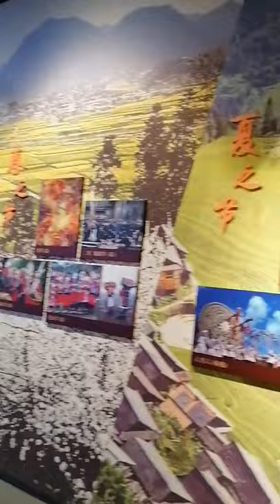fruit basket season 3 trailer monkeyboo q and a fruit roll up recipe asrm 2020 movie eat quai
monkey eating monkeysounds fruits basket,
 monkey eating berries, monkeys jumping on the bed, fruit surgery, asmr massage eat with boki,

 monkey eating eagle, monkey noises fruits basket season 3, asmr sleep eating, challenge,
 monkey eating fruit, monkey on the car, fruit and pree ,asmr roleplay eating show,
 monkey eating apple monkey song fruits basket season 3 episode 9 reaction asmr ear cleaning eat it
 monkey eating orange monkey app fruits world asmr tapping eating disorder
 monkey eating poop monkey banana fruitberries asmr food eat read love
 monkey eat banana monkey screaming fruit basket asmr haircut eat with que